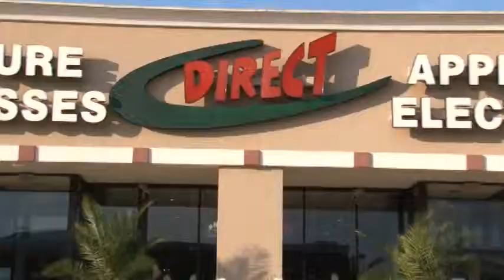131020 Direct Lang Robert Ben